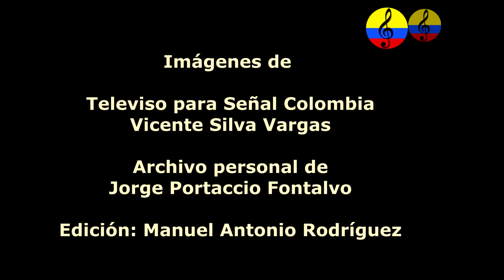La cumbia en Cartagena de Indias, Colombia, II parte, 1986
La cumbia es un género musical y baile folclórico tradicional de la costa Caribe colombiana, que fue extendido por el resto de países de América generando diversos subgéneros. Posee elementos de tres vertientes culturales, indígena, africana y europea (española), siendo consecuencia del largo e intenso mestizaje entre estas culturas durante la Conquista y la Colonización española.
El investigador Guillermo Abadía Morales en su Compendio del folclor colombiano, volumen 3, #7, publicado en 1962, afirma que "ello explica el origen en la conjugación zamba del aire musical por la fusión de la melancólica flauta indígena, gaita o caña de millo, es decir, Tolo o Kuisí, de las etnias Cunas y Koguis, respectivamente, y la alegre e impetuosa resonancia del tambor africano. El ayuntamiento etnográfico ha quedado simbolizado en los distintos papeles que corresponden en el baile de la cumbia a cada sexo".3 La presencia de estos elementos culturales se puede apreciar así:
• En la instrumentación están los tambores de origen negro africano; las maracas, el guache y los pitos (caña de millo y gaitas) de origen indígena; mientras que los cantos y coplas son aporte de la poéticas española, aunque adaptadas luego.
• Presencia de movimientos sensuales, marcadamente galantes, seductores, característicos de los bailes de origen africano.
• Las vestiduras tienen claros rasgos españoles: largas polleras, encajes, lentejuelas, candongas y los mismos tocados de flores y el maquillaje intenso en las mujeres; camisa y pantalón blanco, pañolón rojo anudado al cuello y sombrero en los hombres.
A partir de la década de 1940, la cumbia comercial y moderna se expandió desde Colombia al resto de Hispanoamérica, tras lo cual se popularizó en todo el continente siguiendo distintas adaptaciones comerciales, como la cumbia argentina, la cumbia boliviana, la cumbia chilena, la cumbia costarricense, la cumbia mexicana, la cumbia paraguaya, la cumbia peruana, la cumbia salvadoreña y la cumbia venezolana.
El vocablo cumbia ha sido motivo de estudio por distintos autores que le atribuyen distintos orígenes y significados.
En 1930, el musicólogo panameño Narciso Garay asumió que la palabra cumbia comparte la misma raíz lingüística del vocablo cumbé, baile de origen africano registrado en el Diccionario de la Real Academia Española como "Baile de Negros".
La folclorista colombiana Delia Zapata Olivella, en su publicación de 1962, "La Cumbia: Síntesis Musical de la Nación Colombiana, Reseña Histórica y Coreográfica", señala que la única voz similar a cumbia que acoge la Academia Española, es la de cumbé: "cierto baile de negros y tañido de este baile". Y que cumbes (sin tilde), se llaman los negros que habitan en Bata, en la Guinea continental española (actual Guinea Ecuatorial).
El investigador cultural colombiano Jorge Diazgranados Villarreal en su artículo "La cumbia, el jolgorio y sobre todo el placer", publicado en 1977 establece:
Cumbia viene de Cumbague y Cumbague era la personificación del cacique indígena pocabuyano, se dice que Cumbague además de tener un carácter belicoso y audaz, debía ser un excelente bebedor de maco (chicha) porque todos los de su raza eran muy borrachos y amigos del baile y la juerga.
El musicólogo y folclorólogo Guillermo Abadía Morales, en su obra de 1977 "Compendio general de folclore colombiano", sostiene que cumbia es un apócope de cumbancha, vocablo cuya raíz es kumba, gentilicio mandinga del occidente africano, y añade que el país del Congo y su rey se llamó rey de Cumba.
El etnólogo cubano Fernando Ortiz Fernández establece que las voces kumba, kumbé y kumbí, al castellanizarse sustituyendo la letra "k" por "c", significan "tambores" o "bailes". Agrega que cumbé, cumbia y cumba eran tambores de origen africano en las Antillas. Por otro lado, establece que cumba/kumba, palabra africana de las tribus bantú o congos, significa ‘rugir’, ‘escandalizar’, ‘gritería’, ‘escándalo’, ‘regocijo’. A esta teoría adhiere Manuel Zárate en su obra Tambor y Socavón, como la raíz de la palabra cumbia. Asimismo, para Ortiz, entre los congos, nkumbi es un tambor
En relación con la voz cumbé, la versión 23.ª del Diccionario de la Real Academia Española, publicada en 2014, la registra como: «Danza de la Guinea Ecuatorial» y «Son con que se baila el cumbé».
En 2006, el músico y musicólogo colombiano Guillermo Carbó Ronderos afirmó que la etimología de la voz cumbia es "aún controvertida", y que "parece derivar del término bantú cumbé, ritmo y danza de Guinea Ecuatorial".